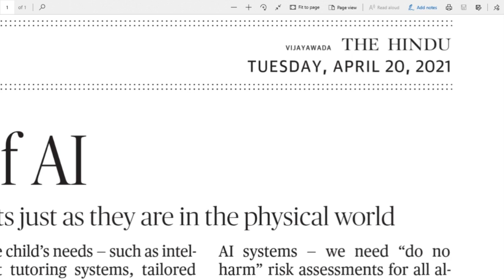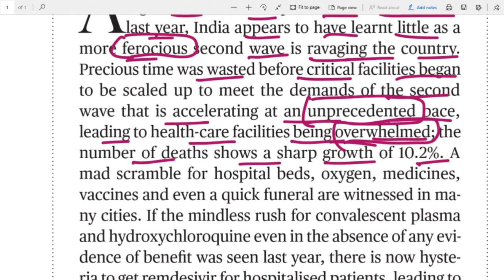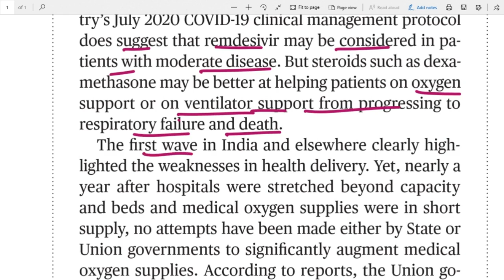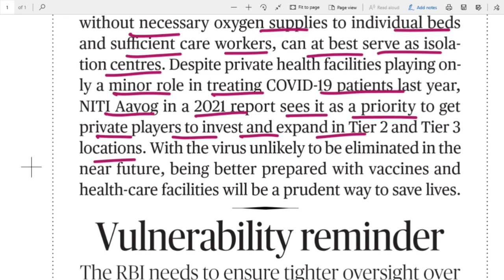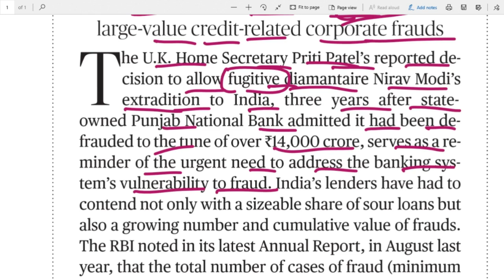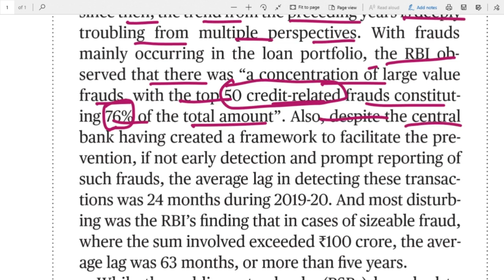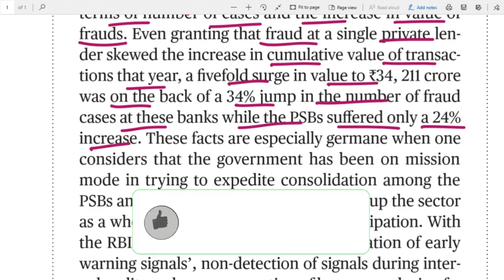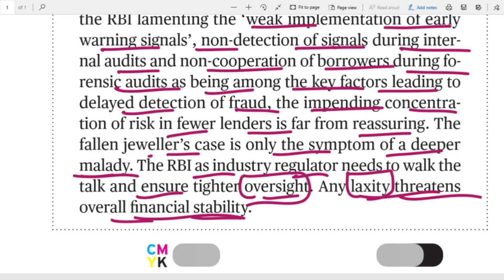20.04.2021 The Hindu Editorial Analysis in Telugu For all Bank, UPSC, SSC, Railways exams etc